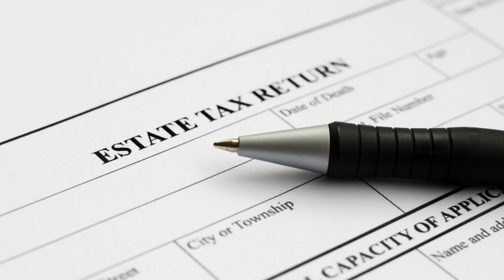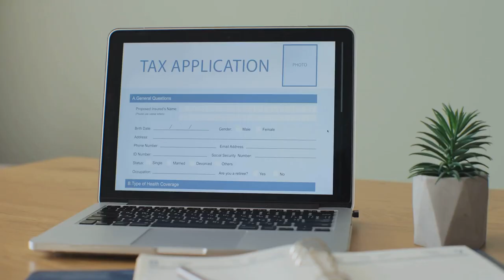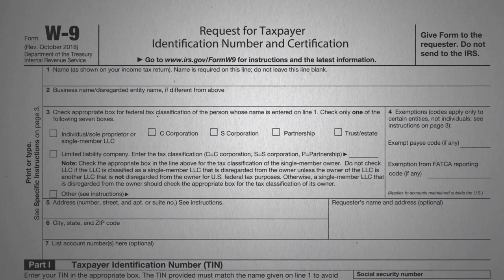Property Tax Reassessments and Quitclaim Deeds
Property Tax Reassessments and Quitclaim Deeds. Transferring property ownership through a quitclaim deed may seem like a simple DIY process, but there are crucial considerations that many homeowners overlook. In this informative video, we dive into the potential pitfalls of executing a quitclaim deed without professional guidance, specifically the risk of triggering an unexpected property tax reassessment.